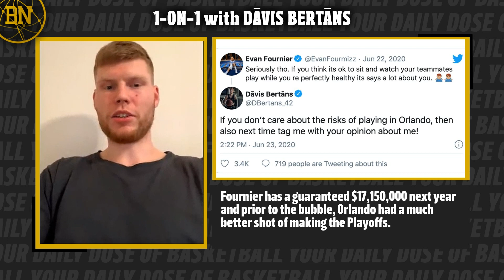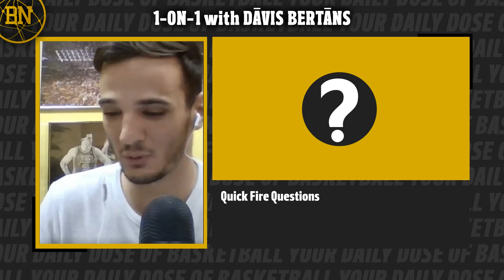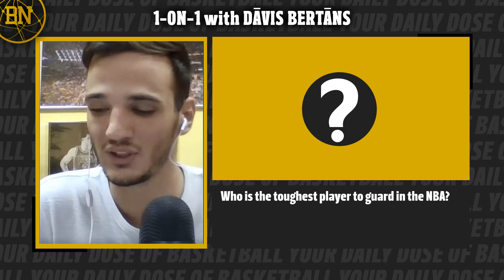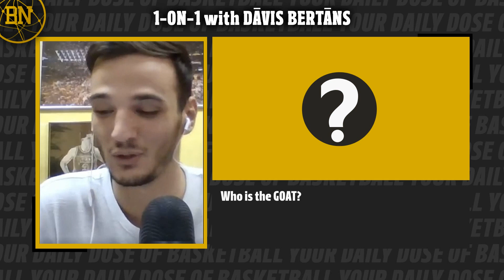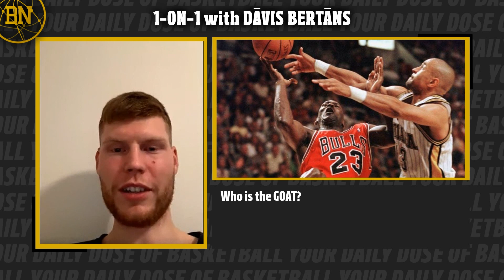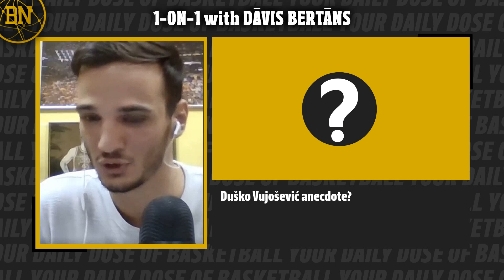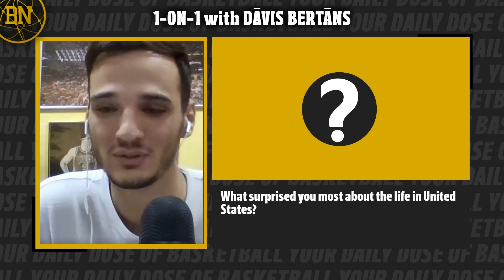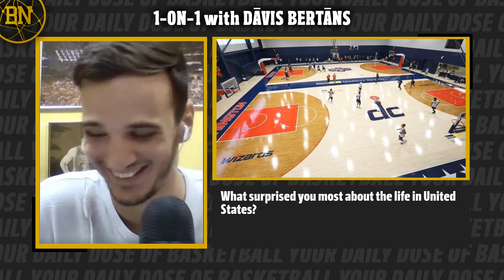1-ON-1 with DAVIS BERTANS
Dāvis Bertāns on his decision not to play in Orlando, his emergence with the Washington Wizards, the secret behind being a good shooter, his impending free agency, European midnight curfew, and much more...

0:00 Not playing in the Orlando bubble
1:11 Preparation for next season
2:20 Fournier "beef"
3:25 ACL recovery
5:26 Level of play in the bubble
7:00 Wizards performance in the bubble
8:30 Becoming an elite shooter
9:44 Last season with the Spurs
10:54 Importance of knowing your role
12:34 Growing up in a basketball family
13:08 Shooting routine
13:57 Becoming a great shooter
16:56 European vs US coaches
18:23 2020 All-Star 3pt contest
19:49 Free Agency
20:50 Best teammate ever
21:36 Toughest player to guard
22:07 Best player in the league
22:30 GOAT
23:21 All-Time starting 5
24:05 Story behind #42
25:11 Favorite game played in the NBA
25:56 Pop anecdote
27:02 Duško Vujošević anecdote
28:40 Comparing Pop and Dule
29:58 Life in US
30:47 What should Americans know about Latvia
31:31 1-on-1 with Porzingis